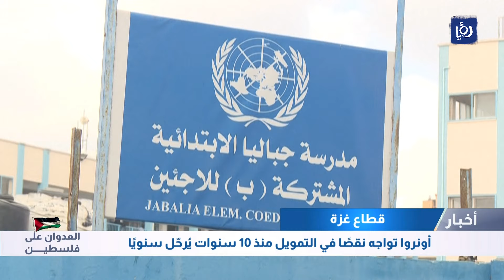وقف تمويل أونروا كابوس يزيد تعقيد المأساة الإنسانية في القطاع